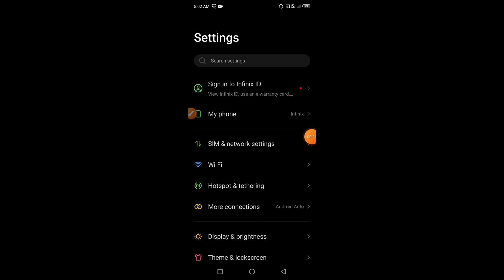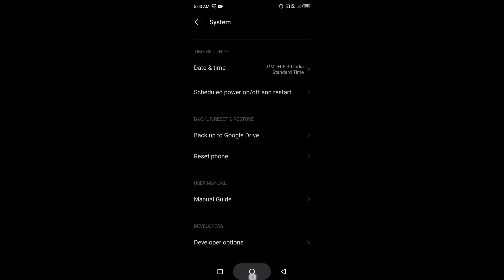How to enable developer options in Infinix Smart 8 HD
Hello dosto, aaj maine is video me bataya hai ki Infinix Smart 8 HD me developer options kaise enable kare, dosto Infinix Smart 8 HD me developer option enable karna bahut hi aasan hai. Agar aap bhi Infinix Smart 8 HD me developer option on karna chahte hain to is video ko pura dekhiyega, thanks friends.

How to on developer options on Infinix Smart 8 HD
How to enable developer options on Infinix Smart 8 HD
Infinix Smart 8 HD me developer options kaise enable kare
Infinix Smart 8 HD me developer options kaise on kare
Infinix Smart 8 HD developer options settings
Infinix Smart 8 HD developer options
Infinix Smart 8 HD
Developer options